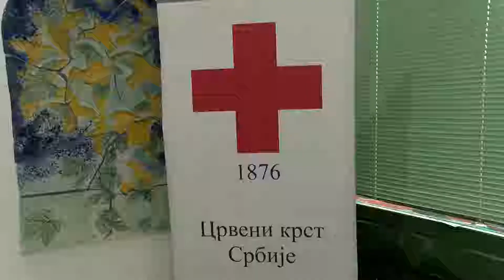Održana akcija davanja krvi "Humani Božić"